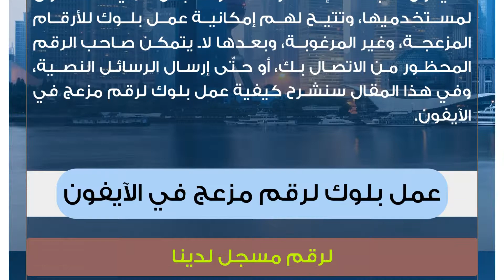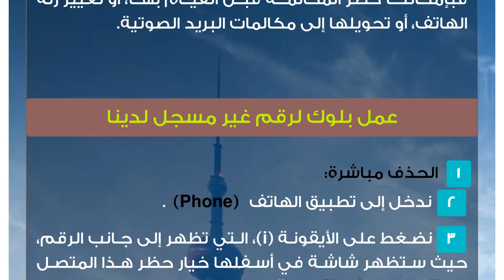عمل بلوك لرقم مزعج في الآيفون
الآيفون
تمنح أنظمة التشغيل (Ios 10 ,Ios 8, Ios 7) في أجهزة الآيفون التابعة لإصدارات شركة أبل حمايةً قصوى لمستخدميها، وتتيح لهم إمكانية عمل بلوك للأرقام المزعجة، وغير المرغوبة، وبعدها لا يتمكن صاحب الرقم المحظور من الاتصال بك، أو حتّى إرسال الرسائل النصية، وفي هذا المقال سنشرح كيفية عمل بلوك لرقم مزعج في الآيفون.عمل بلوك لرقم مزعج في الآيفونلرقم مسجل لدينا
عن طريق إعدادات الرسائل:
 ندخل إلى قائمة الإعدادات (Settings).
 ندخل إلى إعدادات الرسائل (Messages).
 نختار قائمة (Block)، وستظهر قائمة باسماء الأشخاص المسجلين لدينا، نبحث عن الاسم المراد عمل بلوك له، ونختاره، حيث ستظهر شاشة تحتوي بيانات الاسم الذي اخترناه، وستظهر في نهاية هذه الشاشة رسالة تعلمنا أنّ هذا الرقم لن يتمكن من إرسال رسائل، أو إجراء المكالمات مجدداً.
عن طريق تطبيق جهات الاتصال:
 ندخل إلى تطبيق الهاتف (Phone).
 نختار خيار الاسماء (Contacts).
 نبحث عن اسم الشخص الذي نرغب بعمل بلوك له، ونحدده، وستظهر شاشة فيها قائمة خيارات، في آخرها خيار حظر هذا المتصل (Block this Caller)، ننقر عليها، فيتم عمل بلوك لهذا الرقم، وبالتالي لن يتمكن من مراسلتك أو الاتصال بك.
عن طريق Jailbreak:
 نعمل (Jailbreak) للهاتف، ونتخطى قيود الملكية الرقمية، حتّى نتمكن من تحميل التطبيقات غير المسموح بتنزيلها، وهذه الخطوة قد تعرض جهازك للخطر، لذلك لا يلجأ إليها الأشخاص إلّا في حالات نادرة.
 نحمل برنامج (Cydia)، غير المتوفر في تطبيق الأبل ستور.
 ننزل أي برنامج يساعد على عمل بلوك للأرقام المزعجة.
 ندخل الرقم الذي نرغب في عمل بلوك له يدوياً، ثمّ نغير وضع أيقونة الحظر من (حجب) إلى (تفعيل).
 نضبط خيارات جهات الاتصال المحظورة حسب رغبتنا، فبإمكاننا حظر المكالمة قبل القيام بها، أو تغيير رنة الهاتف، أو تحويلها إلى مكالمات البريد الصوتية.عمل بلوك لرقم غير مسجل لدينا
الحذف مباشرة:
 نضغط على الأيقونة (i)، التي تظهر إلى جانب الرقم، حيث ستظهر شاشة في أسفلها خيار حظر هذا المتصل (Block this caller)، ننقر عليها، فيتم عمل بلوك لذلك الرقم، ولن يتمكن من إزعاجنا مرة أخرى.
الحذف بعد إنشاء جهة اتصال جديدة للرقم:
 نحفظ الرقم في قائمة العناوين، وننشئه بجهة اتصال جديدة.
 نضغط على قائمة العناوين، ونحدد الأسماء الموجودة تحت خيار حظر (Block).
 ننقر على خيار حظر هذا المتصل (Block this Caller)، الذي يظهر في آخر الصفحة، وسيتم عمل بلوك للرقم.